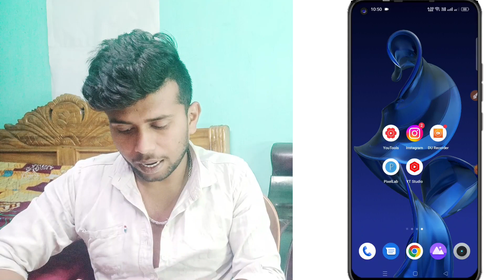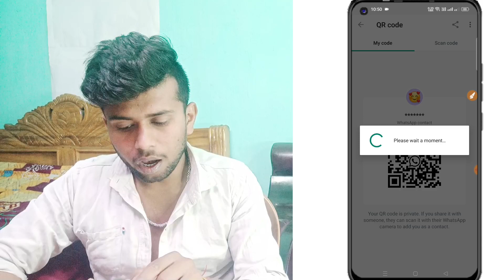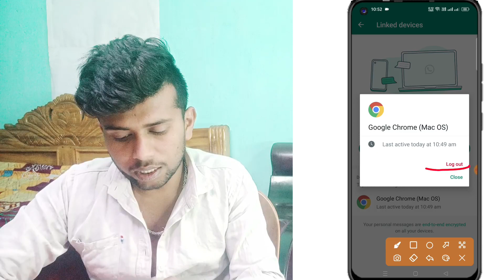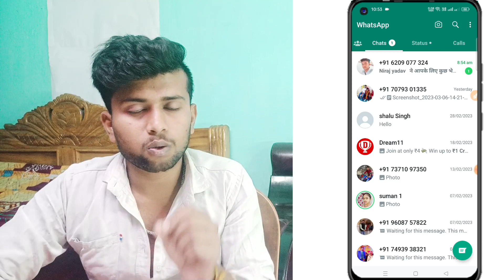whatsapp hack hai ya nahi kaise pata kare 2023 | WhatsApp Account Hack hai Ya nhi Kaise pata kare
1. 𝐈𝐧𝐬𝐭𝐚𝐠𝐫𝐚𝐦 - sonukushwaha_35
2. 𝐅𝐚𝐜𝐞𝐛𝐨𝐨𝐤 - sonu singh
3. 𝐓𝐰𝐢𝐭𝐞𝐫 -
4. 𝐘𝐨𝐮𝐓𝐮𝐛𝐞 - kss Tech ( sonu k videos )

*  𝐓𝐞𝐥𝐢𝐠𝐫𝐚𝐦 𝐂𝐡𝐚𝐧𝐧𝐞𝐥 𝐍𝐚𝐦𝐞 𝐒𝐞𝐚𝐫𝐜𝐡

                 ** sonu k videos **

* 𝐑𝐞𝐟𝐞𝐫 𝐀𝐧𝐝 𝐄𝐚𝐫𝐧 𝐀𝐩𝐩 𝐋𝐢𝐧𝐤 -

1. 𝐌𝐲 𝐂𝐚𝐦𝐞𝐫𝐚 -
2. 𝐌𝐲 𝐌𝐨𝐛𝐢𝐥𝐞 𝐏𝐡𝐨𝐧𝐞 -
3. 𝐌𝐲 𝐌𝐢𝐜 -
4. 𝐌𝐲 𝐓𝐫𝐢𝐩𝐨𝐫𝐭 -
5. 𝐑𝐢𝐧𝐠𝐡 𝐋𝐢𝐠𝐡𝐭 -

* 𝐒𝐞𝐚𝐫𝐜𝐡 𝐊𝐞𝐲𝐛𝐨𝐚𝐫𝐝.

WhatsApp Account Hack hai Ya nhi Kaise pata kare
whatsapp hack hai ya nahi kaise check kare
whatsapp hack hai ya nahi kaise kare
whatsapp hack hai ya nahi kaise pata kare gb
whatsapp hack hai ya nahi kaise pata kare new update
whatsapp hack hai ya nahi kaise pata kare iphone me
whatsapp hack hai ya nahi kaise pata kare oppo mobile

* 𝐇𝐚𝐬𝐓𝐚𝐠